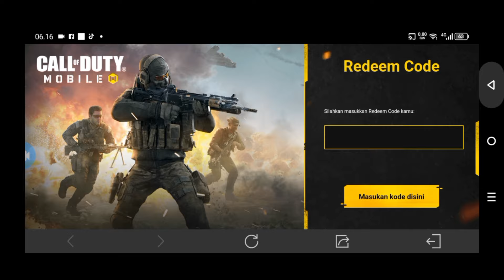Buff & nerf codm season 11 (2024) + 2 redeem kode terbaru | CODM indonesia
Buff & nerf codm season 11 (2024) + 2 redeem kode terbaru langsukng tonton videonya dan jangan skip"yaaa